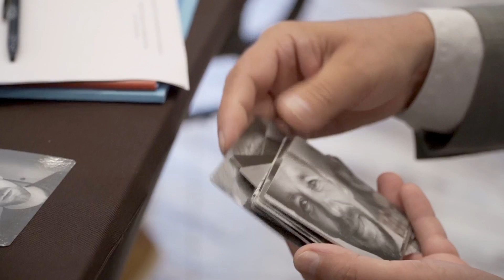Potrzebujemy integracji jak tlenu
dr Tomasz Lipa, Przewodniczący zarządu Towarzystwa Rozwoju Sadów Karłowych, podczas spotkania w ramach projektu CoreTeam.

CORE TEAM to forum współpracy liderów i ekspertów organizacji branżowych, doradztwa i nauki. Celem jest opracowanie planu rozwoju sektora. Założeniem jest współpraca osób nastawionych prorozwojowo i chęć wspólnej realizacji uzgodnionego portfela inicjatyw.

W ramach integracji całego sektora rozwija się współpraca branży jagodowej i środowiska sadowników. Diagnoza sytuacji wyjściowej dokonana przez Core Team Jagodowy: Będziemy silni handlowo i produkcyjnie, albo zostaniemy w polu
Diagnoza sytuacji wyjściowej dokonana przez Core Team Jabłkowy: Mieliśmy dobrą strategię, która dziś już nie działa

Grafiki z okazji Międzynarodowego Dnia Owoców i Warzyw, 15 października 2021

Materiał przygotowany przez Krajowy Związek Grup Producentów Owoców i Warzyw w ramach projektu „CORE TEAM - promocja konsumpcji owoców i warzyw i forum współpracy sektora”. Projekt jest realizowany przez agencję strategiczną INSPIRE smarter branding. Zadanie finansowane jest ze środków Funduszu Promocji Owoców i Warzyw.